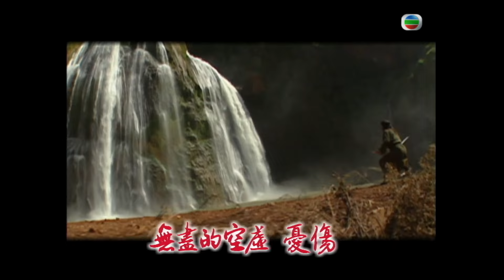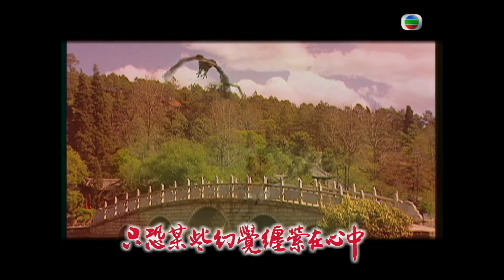TVB古裝靈異劇 | 聊齋(貳) 06/40 | 呂頌賢、麥長青、陳浩民、梁小冰、蘇玉華、譚耀文 | 粵語中字 | 1998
聊齋(貳)(Dark Tales II)(主演: 呂頌賢、麥長青、陳浩民、梁小冰、蘇玉華、譚耀文):
劇集分為八個詭異動人的人鬼狐仙故事，寫盡世情變幻無常，包括：描寫世人信誓旦旦之愛情經不起考驗的「綠野飛仙」；講述狐鬼鬥法、正邪難辨的「魅影靈狐」；警惕世人平凡是福的「陸判奇譚」；闡述人、仙相戀、不離不棄的「花醉紅塵」；導出好心有好報的「陰差陽錯」；描寫母慈子孝、倫理親情的「鬼母痴兒」；寓意驕兵必敗的「斬妖神劍」；及細味浪漫愛情的「隔世追情」等